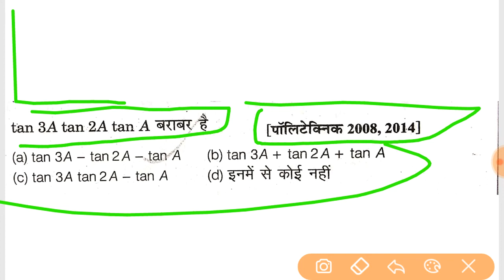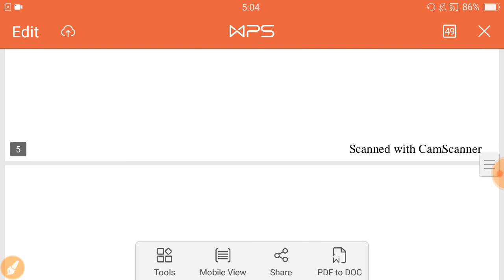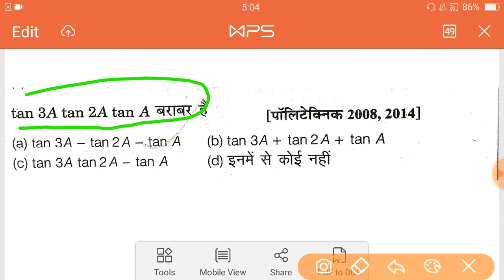Up polytechnic entrance exam 2020 | math previous year important question | Q.A. series- 38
math previous year important question
 Q.A. series- 38